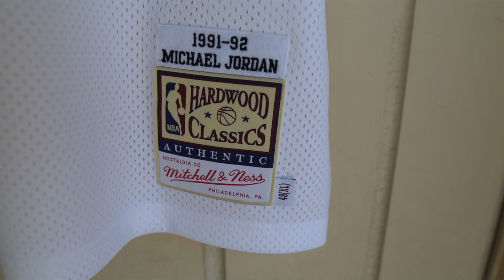Joshin' Around! With the Mitchell & Ness Michael Jordan Chicago Bulls 91-92 The Shrug Jersey Review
Jumpman, Jumpman, Jumpman all over your sofa!

I can finally knock this off my Jersey Hunt. A nostalgic piece of sports history, and one of Mitchell & Ness's better products imo. Watch me share my thoughts on this 🔥 jersey while I break it down for ya'll 😉

Artist : Otis McDonald
Title : Not For Nothing
Genre : Hip Hop & Rap
Mood : Funky